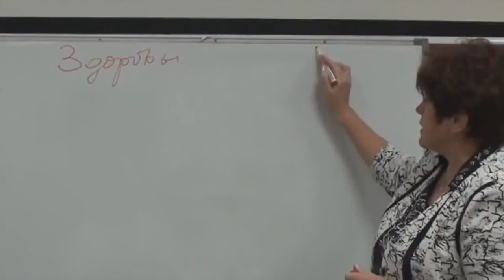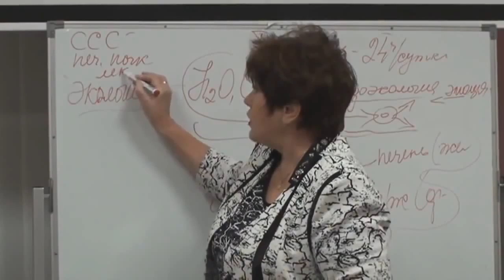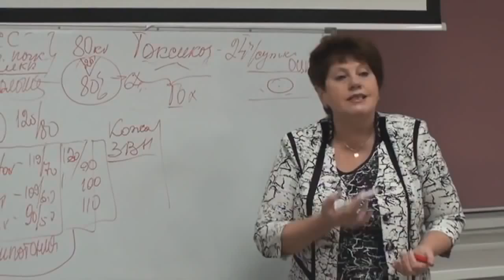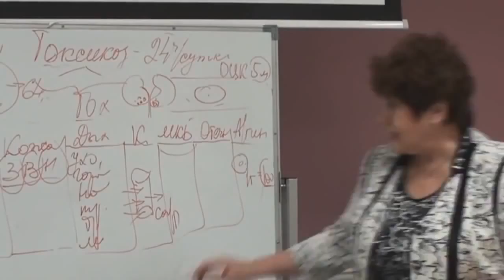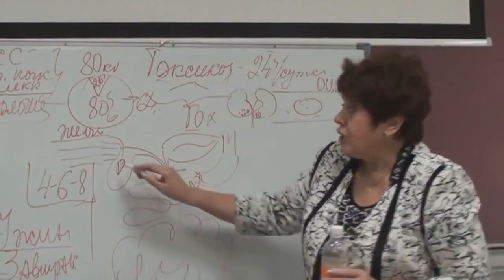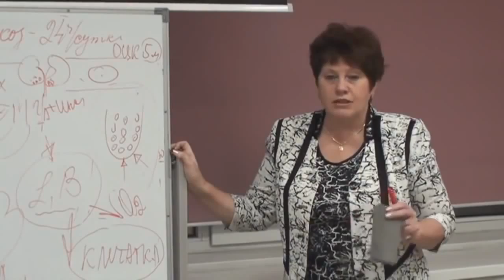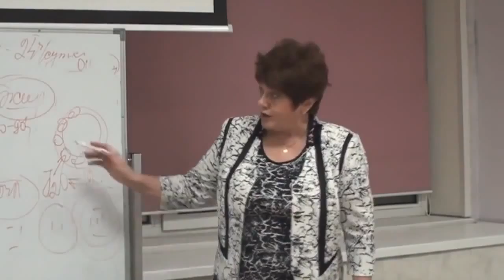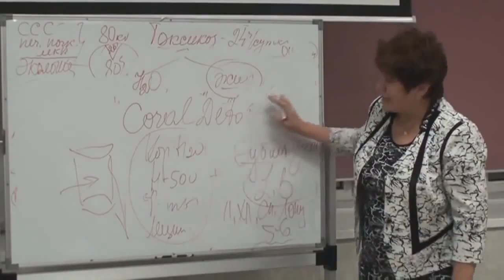Технология Coral Detox комплексная детоксикация организма Ольга Подхомутникова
Новая Еда для жизни!!
Эко-продукции для здоровья, красоты и дома.
Smart Food - еда для здоровой жизни!
Умная вода - залог здоровья!
Органическая серия для уборки дома!
Акции! Новинки! События!